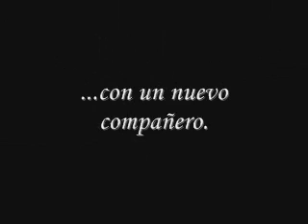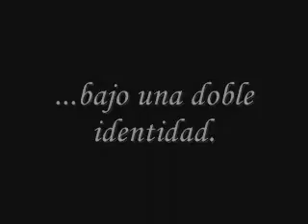Promo 10x10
Trailer de la decima temporada de xfiles